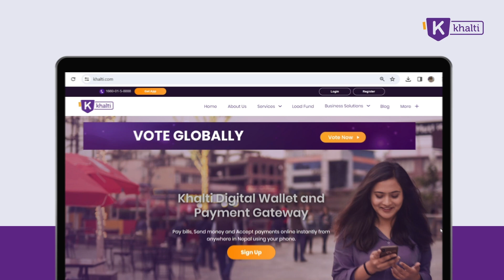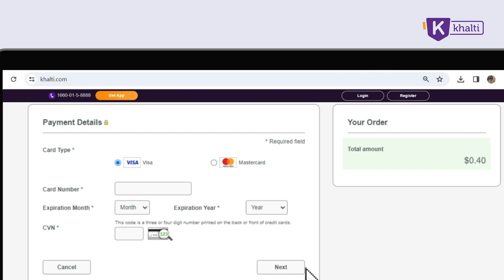JYOTI SHARMA II C. NO. 2 II MRS NEPAL WORLD 2024 II RIBBON ENTERTAINMENT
Ribbon Entertainment
proudly presents
MRS. NEPAL WORLD 2024

DOWNLOAD KHALTI APP TO VOTE HER AND MAKE 'PUBLIC CHOICE WINNER'